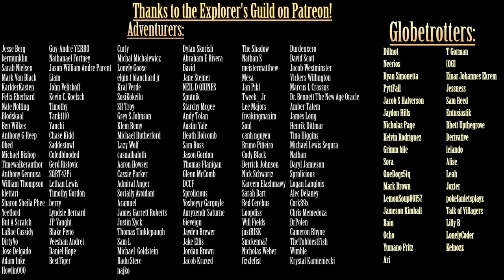Exploring the SCP Foundation: SCP-3288 - The Aristocrats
Written by: Metaphysician